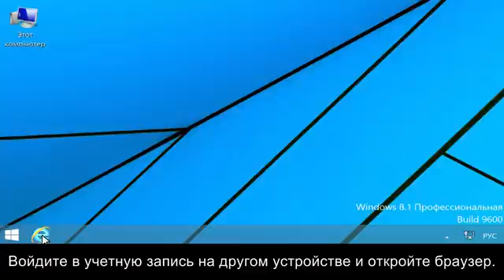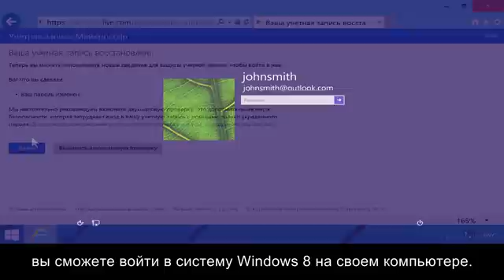Сброс пароля в Microsoft Windows 8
Узнайте, как войти в систему, если пароль был утерян.